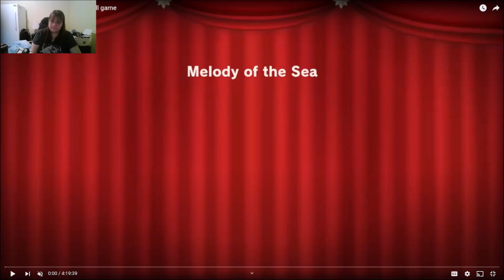Princess peach showtime episode #4 Mermaids and baking